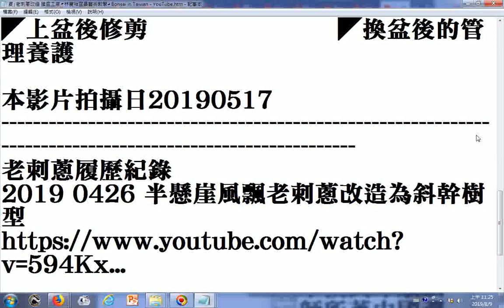瀏覽技術 夏∣老刺蔥改造 換盆工序 ◤林慶祥盆景藝術教學◢ Bonsai in Taiwan YouTube htm